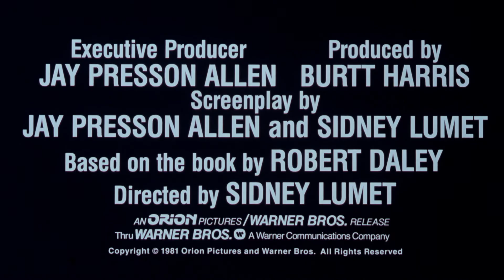Official Trailer - PRINCE OF THE CITY (1981, Sidney Lumet, Treat Williams, Jerry Orbach)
Theatrical trailer of "Prince of the City" by Sidney Lumet. Starring Treat Williams, Jerry Orbach, Richard Foroniy, Don Billet, Kenny Marino, Carmine Caridi, Tony Page, Norman Parker, Bob Balaban, James Tolkan, Lindsay Crouse, Matthew Laurence, Lane Smith, Lee Richardson, Lance Henriksen, Cynthia Nixon